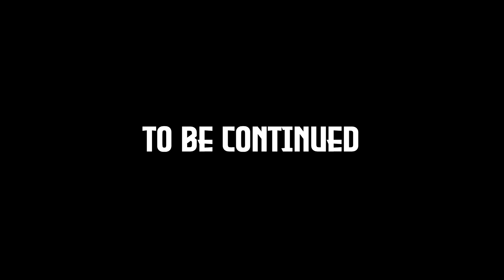Part 2 Bailiff T5 meets Commissioner David Wrath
the second part of the video series where bailiff T5 is in the city. Why did they send him here? What is his purpose?Lets find out more!